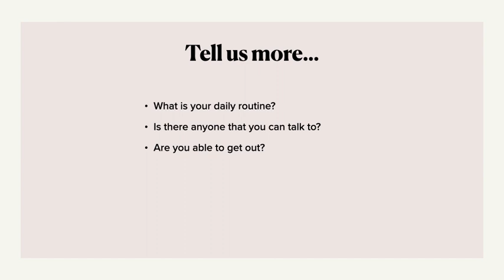नेपाली दिदी बहिनी हरुको धक फुकाउने चौतारी । चिया खाएर गफ गरौं । Chia Guff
यहि आउदो मार्च २७ तारिख हुन गइरहेको चिया गफ कार्यक्रमका लागी तपाइहरुको सुझावको अनुरोध गर्दछौं ।के विषयमा तपाइहरु गफ गर्न चाहनु हुन्छ ? Comment.

When: March 27
Where: Online
Time: 4PM

यो बन्द सत्र हो । छलफलका लगी दर्ता गर्नुहुने महिला दिदी बहिनीलाइ मात्र इमेल लिंक पछि पठाइनेछ ।
This event will be in mostly Nepali Language.
Who is this event for: Nepali Women age 18+